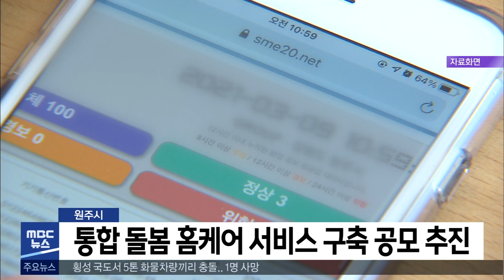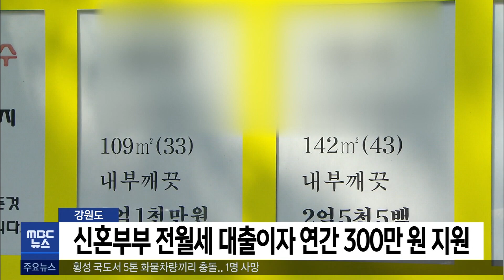2023. 5. 1 5NEWS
-민주노총 강원본부, 원주시청 앞에서 노동절 집회
-충절의 고장 영월, 56회 단종문화제 성료
-횡성군, 청년 면접 최대 15만원 지원
-원주시, 통합돌봄 홈케어 서비스 구축 공모 추진
-지자체 인허가 건설 사망명단에 횡성군 올라
-횡성 국도서 5톤 화물차량끼리 충돌.. 1명 사망
-산불예방·불법행위 감시 산림드론.. 57건 적발
-평창군보건의료원, 국가공무원 채용 신체검사 시작
-신혼부부 전월세 대출이자 연간 300만원 지원
-평창군, 용항교, 노론2교, 일송교 보수·보강
-간현관광지 야간 나오라쇼 5일부터 재개장